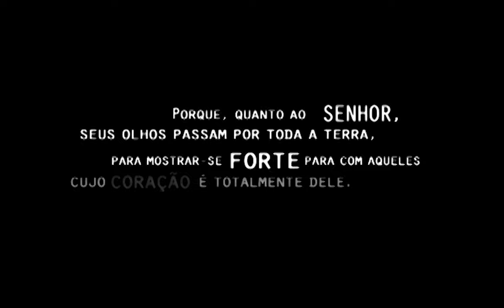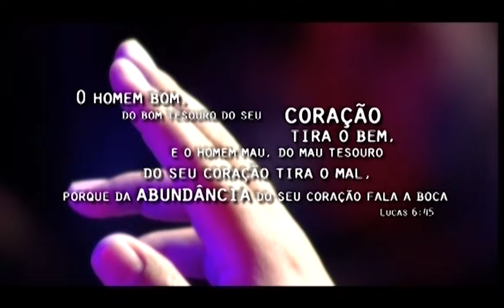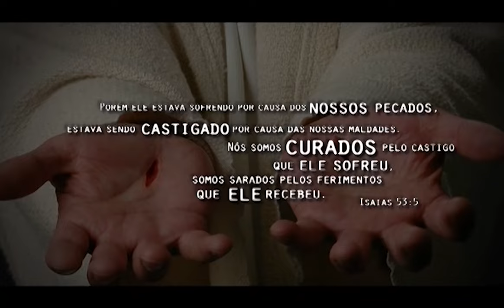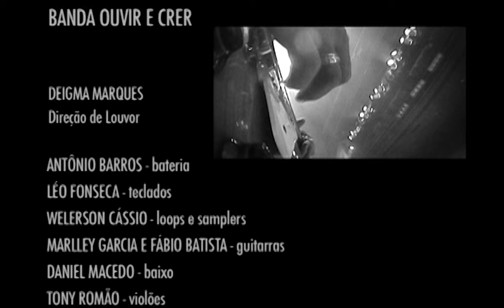Deigma Marques - DVD Único Desejo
Gravado em Abril de 2007, no Teatro Goiânia, o dvd Único Desejo e Coletânea traz as canções de Deigma Marques que abençoaram o Brasil.
Esse trabalho marcou o ínício do Ministério Deigma Marques, que fez parte da formação original do Ministério Ouvir e Crer até o ano de 2008.

Produção Executiva - Deigma Marques
Produção Musical - Ministério Deigma Marques
Direção DVD - Anselmo Trancoso
Mixado por - Paulo Celestino
Mixagem e Masterização - Up Music Studio, Goiânia - GO
Som e PA - Studio K
Técnico de Gravação - Léo Bessa
Over - Estúdio Ouvir e Crer
Técnico de Over - Antônio Barros e Léo Bessa
Criação e Arte - Tony Romão
Fotografia - Silvio Simões
Direção de Louvor - Deigma Marques
Convidados - Clisses Marques e Lucas Santana
Backing Vocal - Tiago Nunes e Rosália Nunes
Violões - Tony Romão
Baixo - Daniel Macedo
Guitarras - Marlley Garcia e Fabio Batista
Teclados - Léo Fonseca
Bateria - Antônio Barros
Loops e Samplers - Welerson Cássio

Gravação de Vídeo:

Direção Geral - Anselmo Trancoso
Produção - Fernanda Castellotti e Maysa Melo
Coordenação de U.M. - Reginaldo Paranhos
Produtor de Engenharia - Juan Moynier
Operadores de Câmera - Alexandre Wendell, André Lima, Juan Moynier, Mandel Neto, Paulo Ribeiro, Reginaldo Oliveira e Saulo Cândido Vantuir Oliveira
Auxiliares - Adão Viana Ailton Antonio da Luz, Augusto Ijanc, Emival Junior, Erenildo Linhares, Fábio Moreira, João Paulo Moynier, José Moreira, Luís Fernando Moynier, Onadir Francisco, Sérgio Rodrigues e Wilson Sampaio
Diretor de TV - Fábio Cunha
Operador de VT - Abimael Júnior
Operadores de Vídeo - Thiago Pereira e Wallyson Borges
Técnicos da U.M. - Divino Barsanulfo, Edson Mathias "Jacaré" e Gustavo Carvalho Gomes
Eletricista - Edilson José
Maquiagem - Fabrícia Fleury
Edição - Roberto Mamari
Edição Making Of - Márcio Cunha
Pós-produção - Leandro Marques
Autoração - Frederico Mendes
Traduções - Juliana Rodrigues e Geraldo Prestes
Cenografia - Gleiva Rodrigues e Tony Romão
Luz - Studio K

Convertido ao evangelho desde os 12 anos de idade, Deigma Marques nasceu em Firminópolis, GO. Começou sua carreira musical aos 16 anos participando da equipe de música da igreja local onde frequentava, e suas músicas e álbuns tiveram grande repercussão no cenário evangélico brasileiro. Ele participou da formação inicial do Ministério Ouvir e Crer entre os anos de 2001 a 2008. Sua carreira solo conta com mais de 15 títulos, entre álbuns e canções single, e as visualizações de suas canções no youtube, entre o seu canal e outros canais, já somam mais de 120 milhões, e somente no Spotify suas canções já foram tocadas mais de 10 milhões de vezes. Suas canções já abençoaram a muitos, entre elas podemos destacar, Eu me encontrei com Jesus, Rei do Universo, E Ele vem, Jesus meu amigo, e o seu maior sucesso gravado em 2011, a canção Que Ele Cresça, de autoria de Helenildo Teixeira. Ele é casado com Clisses Marques desde 1997, tem dois filhos, Eliseu e André.